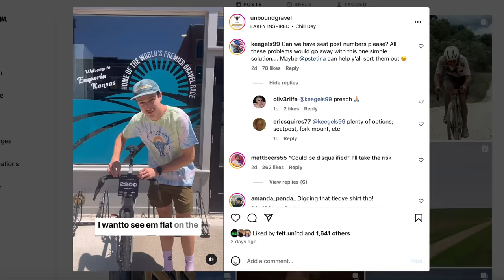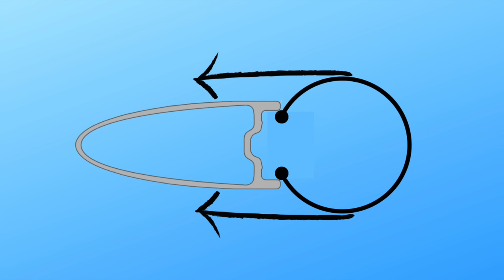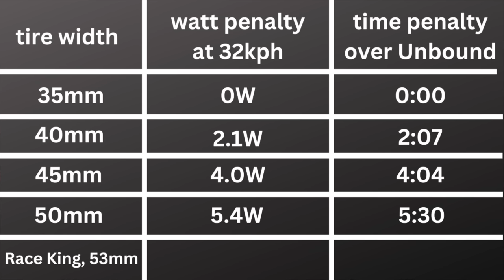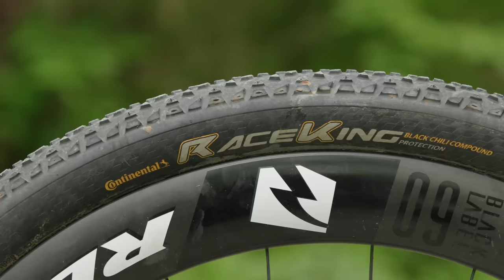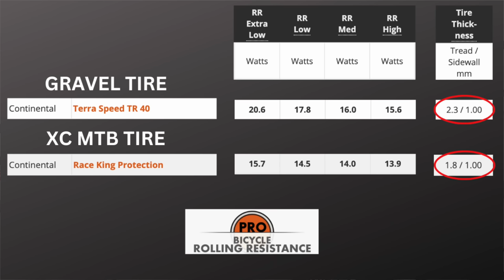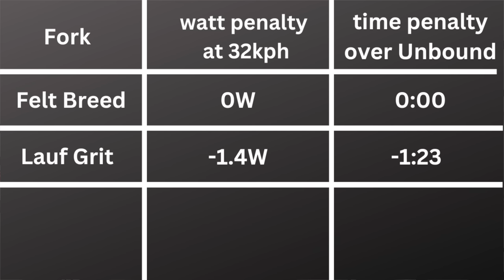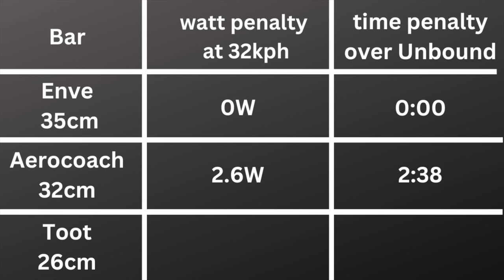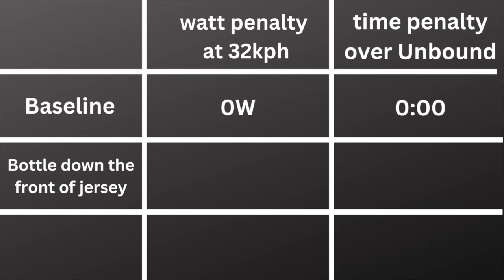We Went to a Wind Tunnel to Build the Fastest Unbound 200 Bike and This Is The Result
The Unbound 200 is the biggest gravel race in the world and as such I have left no stone unturned in my pursuit of building the fastest bike possible for the race. Some of these equipment choices might shock you but data and testing including time in the wind tunnel are behind all of them and that's what I get into in this video.

Facebook: Dylan Johnson Cycling Coach